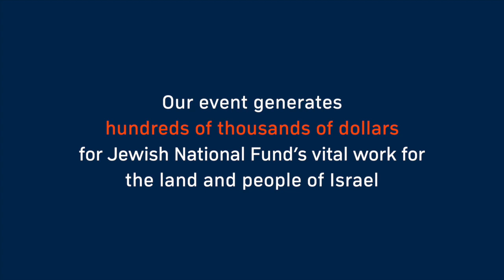Arizona: The Annual Men's Event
Jewish National Fund invites to you to attend The Annual Men's Event!

Featuring Guest Speaker
Charlie Harary
Investor, Strategic Adviser, Radio Show Host & Television Personality

Charlie Harary is the Senior Director of Capital Markets at a multibillion-dollar Real Estate Company based in New York. He is a world-renowned lecturer, speaking on topics of personal growth, business strategy, and productivity for nearly two decades. Harary has contributed to newspapers, business magazines, and journals, including: Inc., Entrepreneur, Forbes, U.S. News & World Report, Monster.com, All Business Experts, Tech Republic, Daily News, and The Intelligencer. Harary has been featured on CNBC as well as The Wall Street Journal Radio Network, where he discusses issues of interest to the business world.

6:30 - 8:00 pm Program and Dinner
Registration opens at 6:00 pm

Event Chairs
Dr. Mel Bottner
Rudy Troisi

Major Donors and JNFuture Root Society members are complimentary

Important Security Information
Please note that for security purposes, Jewish National Fund reserves the right to check IDs and all bags are subject to search.

RSVP Required
Dietary Laws Observed